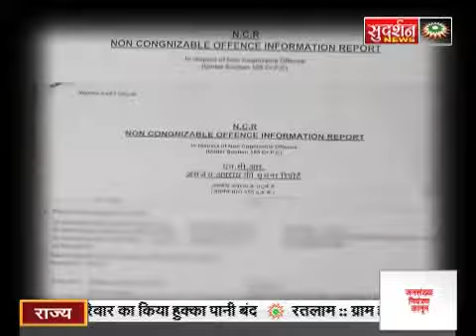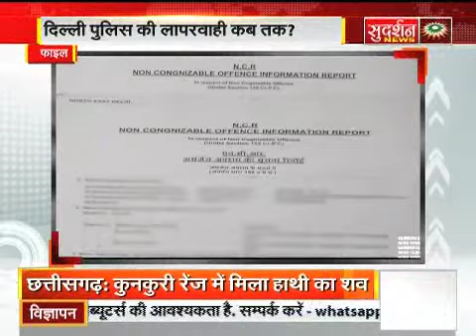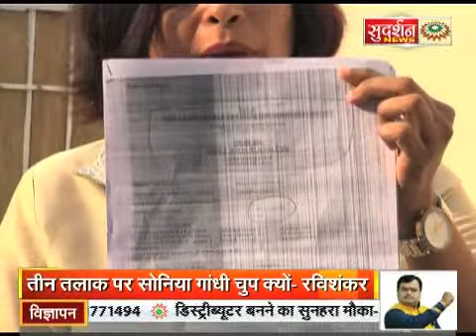दिल्ली पुलिस शर्म करो ...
छेड़छाड़ पर कार्रवाई नहीं
रेप का करते हो इंतजार
केस फाइल में की लापरवाही